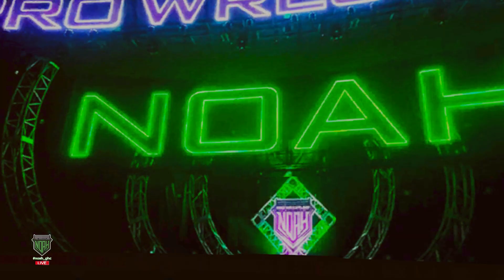GLG v Kitamiya, Soya, Inamura, Ninja & Alejandro / 10 Man Tag Team Match / SV 2023 Day 21 / WWE 2K23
WWE 2K23
GLG (Jake Lee, Jack Morris, Tadasuke, YO-HEY & Anthony Greene) vs Masa Kitamiya, Manabu Soya, Yoshiki Inamura, Ninja Mack & Alejandro
Ten Man Tag Team Match
NOAH SUNNY VOYAGE 2023 Day 21